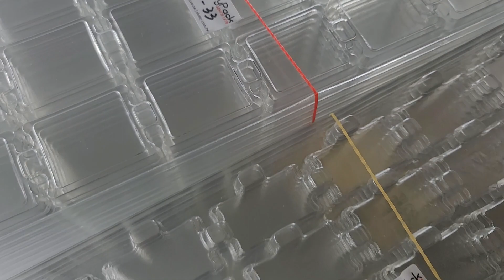esd tray for PCIe nvme ssd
Date = March 27, 2023 (西元2023年3月27日)

MPK32CT2230 / 2015-031 = tray for 32-count 2230 M.2

2015-033 ( MPKCFT-01 ) = tray for 15 CF II & CF I

SLP2015-035 = tray for 24-count 22x42mm M.2 SSD (★new tooling for model 2015-011)